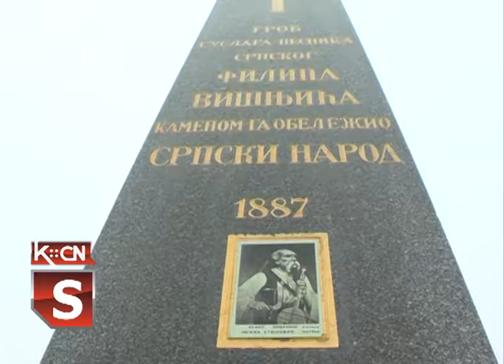Manifestacije u šidskoj opštini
U Šidu je u toku manifestacija „Šidsko kulturno leto“  u čiji su sadržaj uvršteni događaji prilagođeni ukusima svih generacija.Ovo je samo jedna u nizu manifestacija koje se organizuju u šidskoj opštini